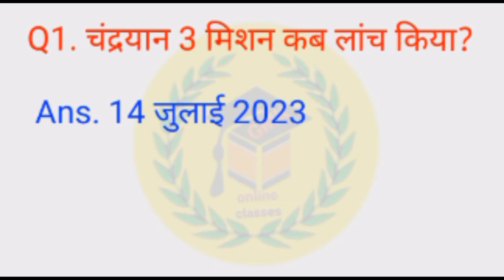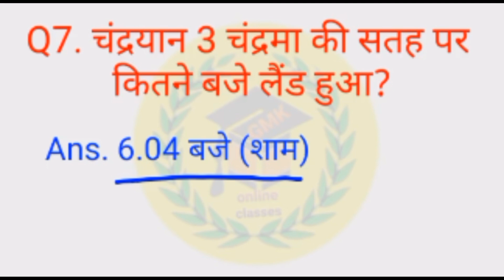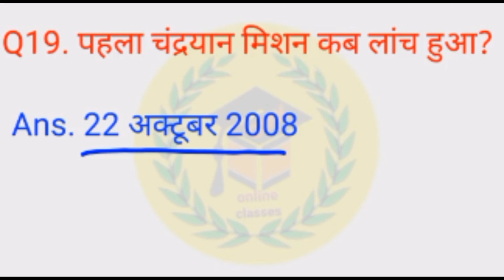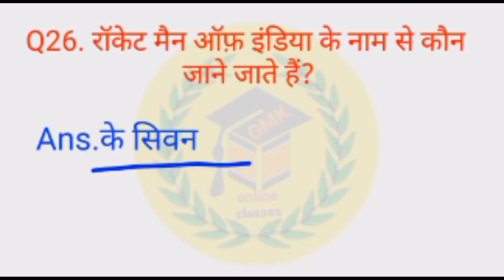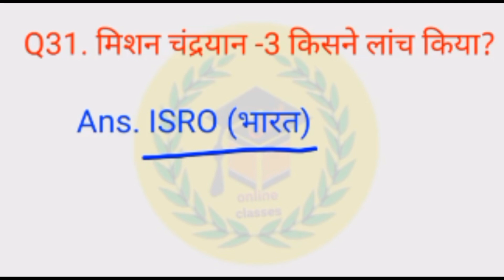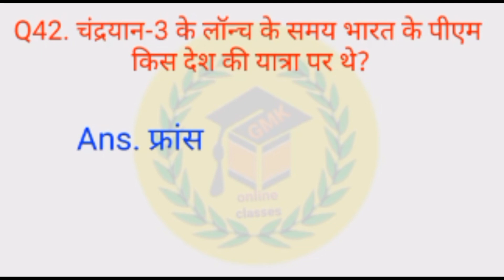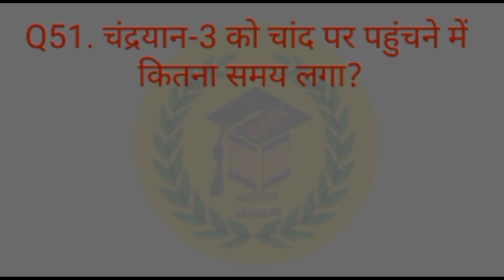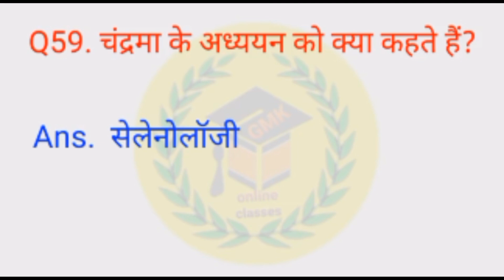चंद्रयान के बारे में महत्वपूर्ण प्रश्न#gmkonlineclasses SSC# RPSC#gk2023 # VDO#ras